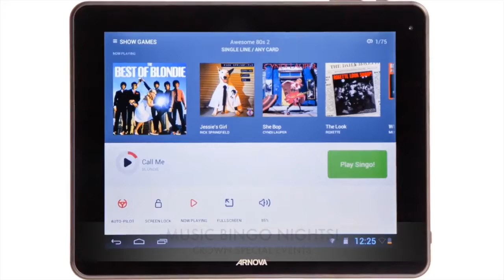NH Ski area DJs, games, trivia nights, MUSIC BINGO, Apres Ski Party 2019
for FUN at your ski area trip! WatervilleValley, LoonMountain, BrettonWoods, SundayRiver Gunstock NH Ski Area